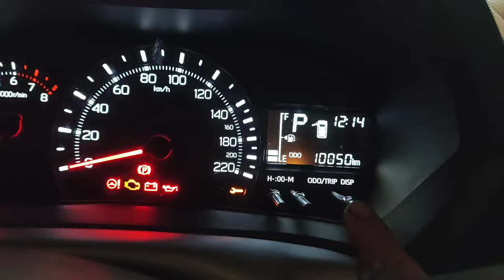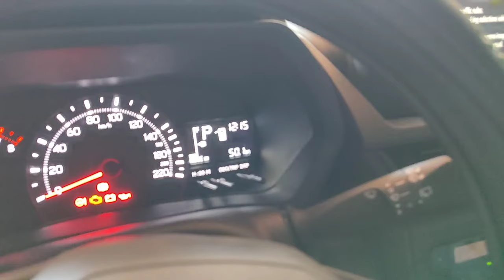HOW TO RESET PMS REMINDER TOYOTA AVANZA 2023 MODEL